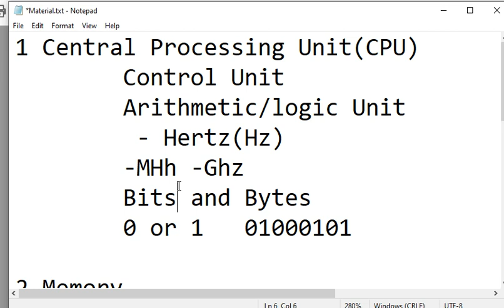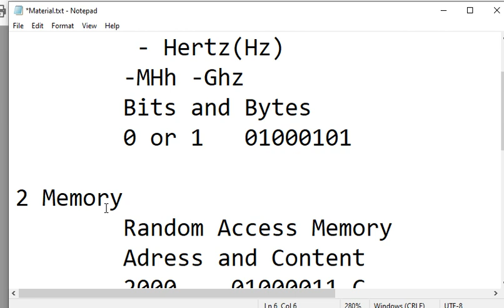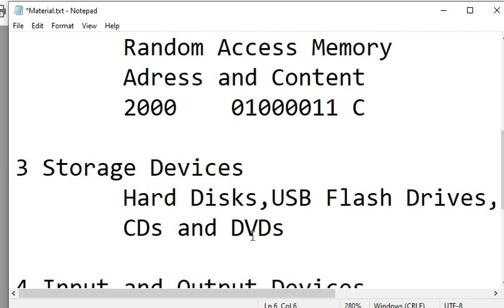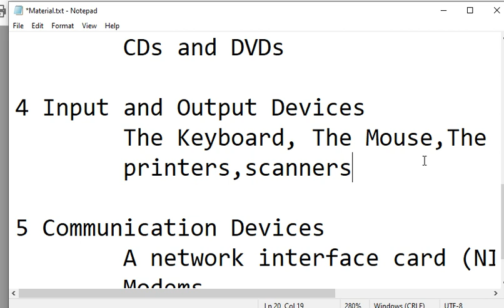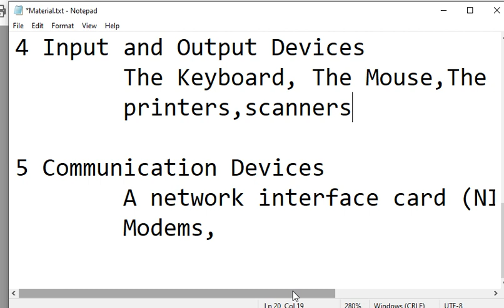Java Programming tutorial for beginners #2 What is Central Processing Unit, Memory, Hard disk, Input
This videos provides short information about the Hardware of computer and its parts like CPU, RAM, Hard Disk, Input and Output devices and so on.